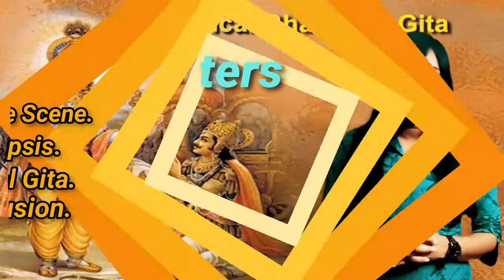LOGICAL BHAGVAD GITA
This is the short description of session 1 on LOGICAL BHAGWAD GITA
To understand it in details you can join our BHagwad gita workshops.